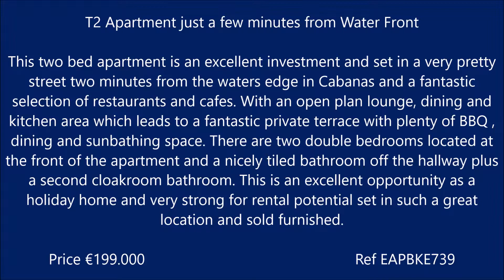Apartment for Sale Golden Opportunity Conceicao Tavira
2 Bed Ground Floor Apartment with fantastic private terrace!
This two bed apartment is an excellent investment and set in a very pretty street two minutes from the waters edge in Cabanas and a fantastic selection of restaurants and cafes. With an open plan lounge, dining and kitchen area which leads to a fantastic private terrace with plenty of BBQ , dining and sunbathing space. There are two double bedrooms located at the front of the apartment and a nicely tiled bathroom off the hallway plus a second cloakroom bathroom. This is an excellent opportunity as a holiday home and very strong for rental potential set in such a great location and sold furnished. A few minutes walk away is the seafront with a fabulous selection of cafes and restaurants and amenities. The water taxi takes you to the stunning Island beach and restaurant. Five minutes away is the village of Conceição the train station for the City of Tavira and the golf course. Tavira is a ten minute drive away and Faro 35 minutes.